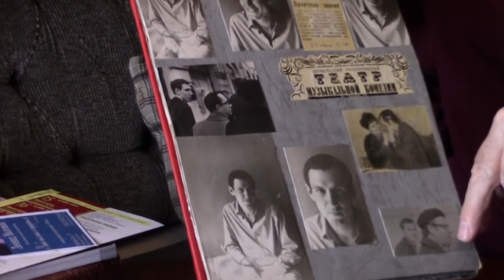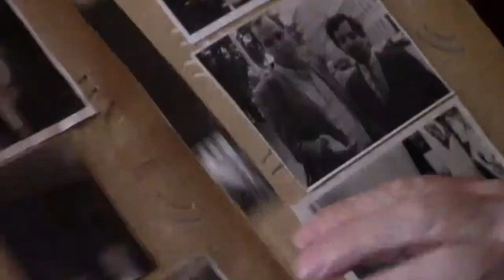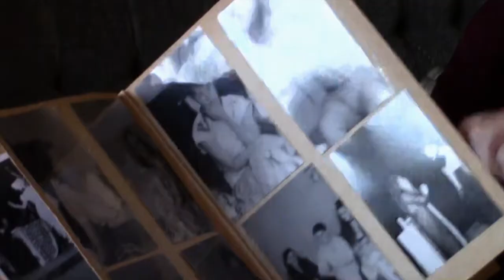Настоящая жизнь - лишь на сцене! ЛЕОНИД МОЗГОВОЙ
режиссер, оператор, монтаж
Вячеслав УТЕХИН, 2019 г.